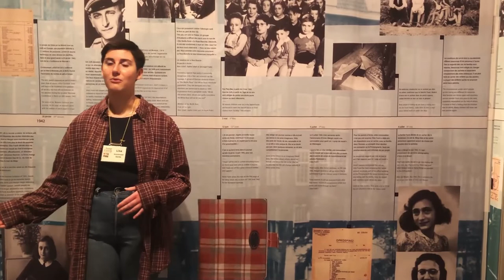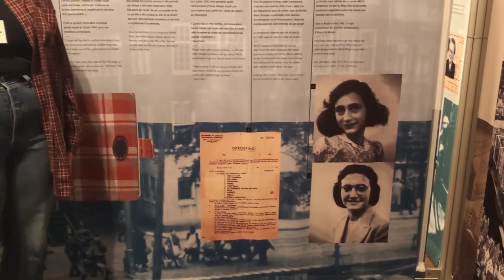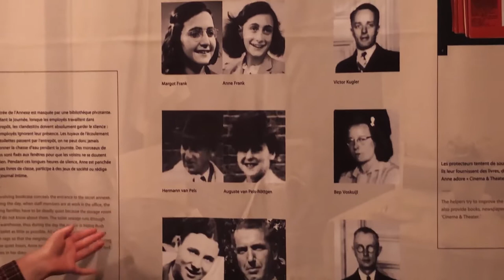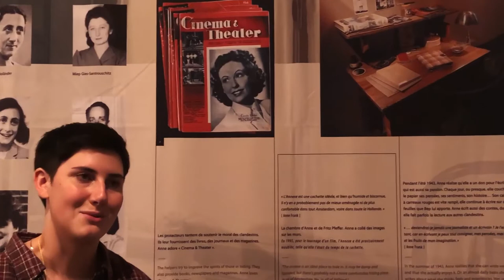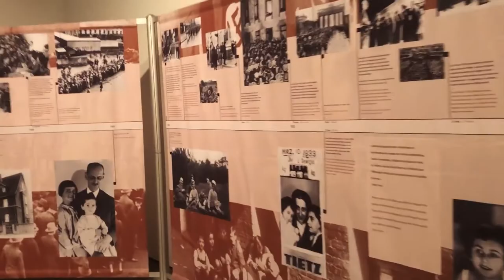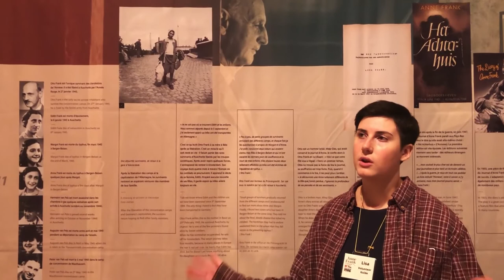"Anne Frank: A History for Today" mini-tour with Lisa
The traveling exhibition “Anne Frank - A History for Today” tells the story of Anne Frank set against the background of the Holocaust. In this clip youth volunteer Lisa takes us through a segment of the exhibit that is on display at the Red Deer Museum + Art Gallery from September 26, 2020 to January 15, 2021. She talks a bit about Anne's personal history and experience in the Annex.

The exhibition makes use of images from the Frank family and quotations from the Diary of Anne Frank. Each panel displays information about the most important developments of that time: the rise of National Socialism, the Second World War and the persecution of the Jews. This is a travelling exhibition from the Anne Frank House (Amsterdam, The Netherlands).

(Photo: collection of the Anne Frank Stichting (Amsterdam))

Thank you to our major funders and supporters of this exhibit: The City of Red Deer and Veterans Affairs Canada